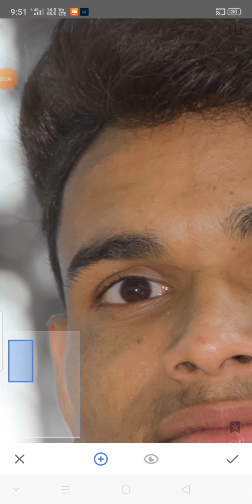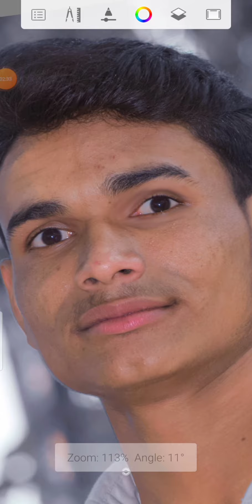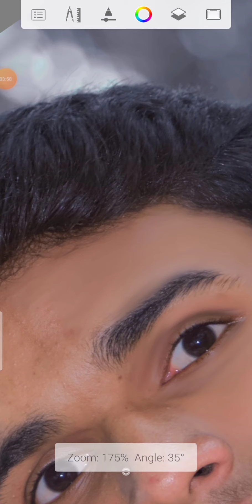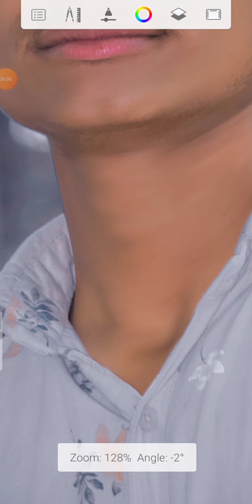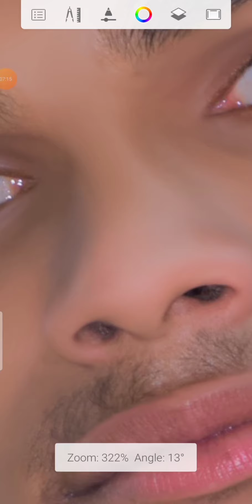How to change colour in to Dark skin to Light skin | step by step Photoshop Tutorial in HINDI